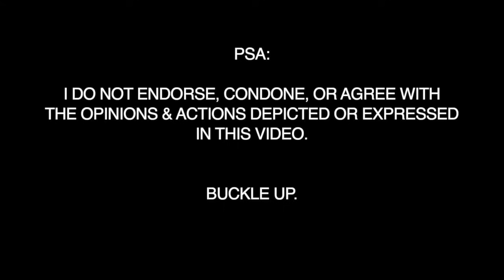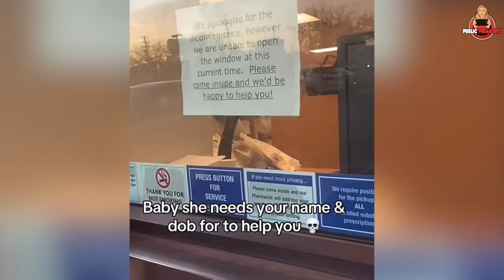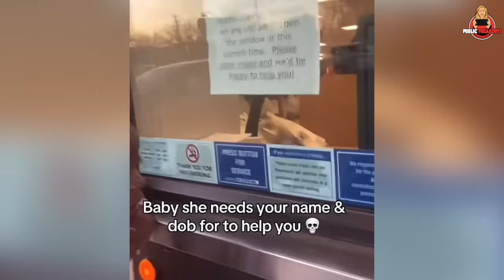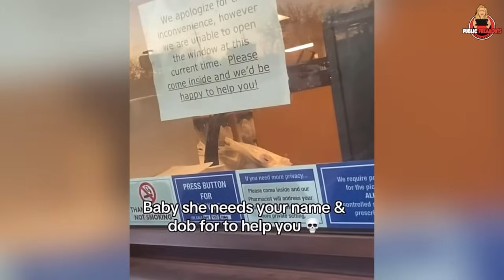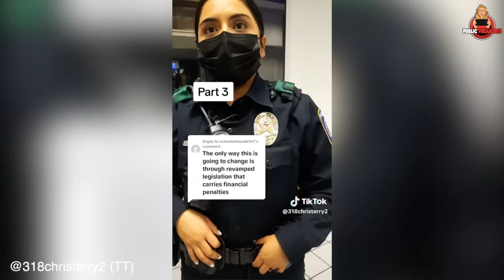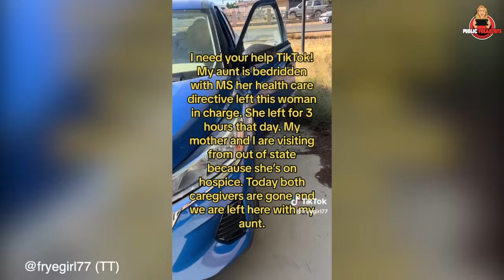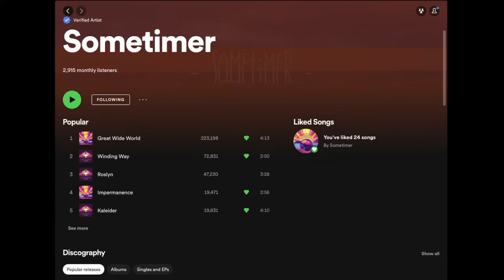BALLISTIC Walmart Pastor Leaves Shoppers Stunned.. | Best Freakouts